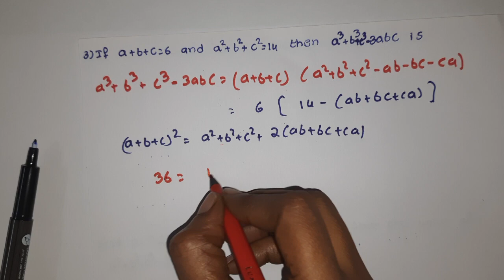Algebra in telugu (part -5) | competitive exams 2022